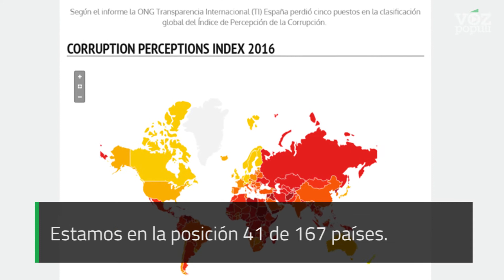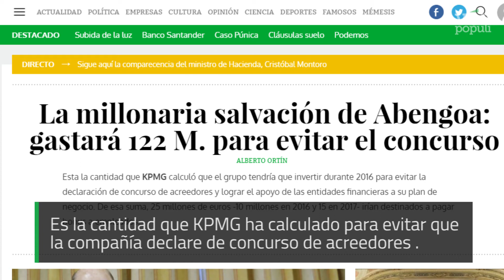Montoro pide a los partidos que agilicen la negociación de los presupuestos